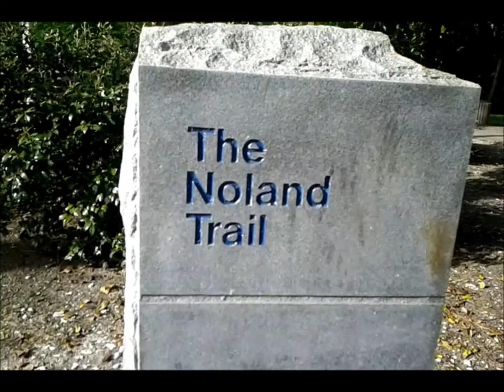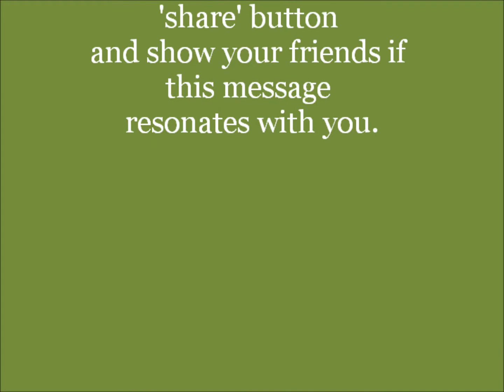Tino Time Lifestyle Marketing-Noland Trail-Part-3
It's Tino Time...Part 3 has arrived! Valentino Crawford is on location at The Noland Trail in Newport News Virginia to show you what it's like to be able to build an internet business without having to stay behind the computer all day and night. Take a walk with me and let me show you how to enjoy nature, enjoy life, and live in the moment! CLICK the LINK below NOW to see HOW I am able to do this.

The Ultimate Goal is Self-Mastery. I see a world where everyone lives the ultimate life by their own design.